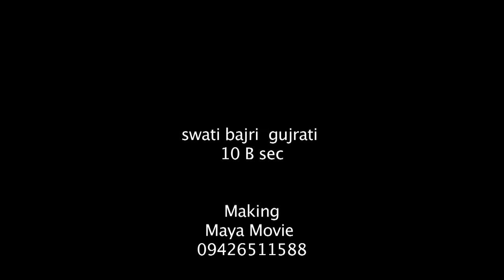Swati very day tho savage beta bharosapatra